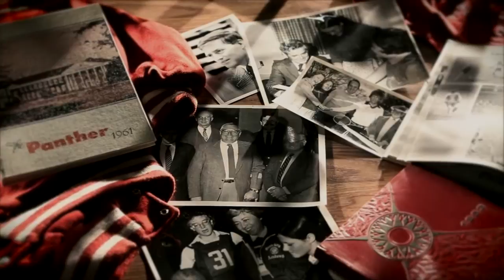It All Starts Here @ Sewickley Academy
As Pittsburgh's oldest co-educational, college preparatory, independent day school, Sewickley Academy prepares students for a lifetime of success by inspiring them to reach their full potential as curious, courageous, and compassionate learners. Exceptional programs, small classes, and talented faculty help our students become conscientious leaders, critical thinkers, and responsible members of a global community.

Highlights:
-Average class size is 15 students
-Student to teacher ratio is approximately 7:1
-Experienced, caring teachers, 57% with advanced degrees
-All faculty and staff participate in annual professional development
-100% of graduates continue their education at a four-year college or university
-92% of seniors were admitted to one of their top-choice colleges or universities
-More than $4.1 million in merit scholarships was offered to the Class of 2013
-In the last 4 years, over 50% of Academy graduates have been recognized as an AP Scholar by the College Board
-The SAT average for the Classes of 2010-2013 is 1918 on the 2400 scale. This is 418 points above the national SAT average!
-710 students in Grades PK through 12 with all grades on a single 16-acre campus
-Mission and Core Values that center on the potential of every child
-Emphasis on developing students' leadership and communication skills
-A Community of Respect pledge and Honor Code that set a high standard of behavior
-Bus transportation offered to many areas in the region
-1.6 million dollars in financial aid to assist families who qualify; approximately 18% of students receive financial aid
-A highly diverse student body from 45 school districts in Pennsylvania, Ohio, and West Virginia
-Approximately 22% of the student body is Asian and East Indian, Latin, or African American